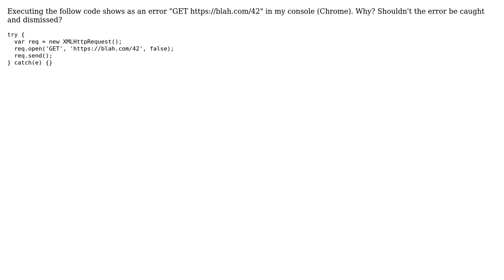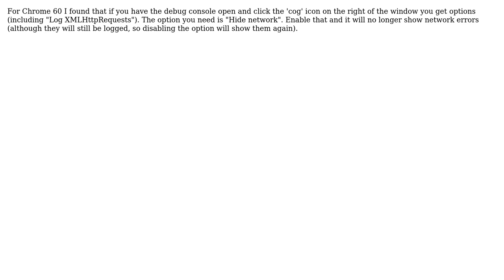How to hide errors in console from XMLHTttpRequest? (3 Solutions!!)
How to hide errors in console from XMLHTttpRequest?

With thanks & praise to God, and with thanks to the many people who have made this project possible! | Content (except music & images) licensed under CC BY-SA | Music | Images & others | With thanks to user Parakleta user Oriol user DarkThanos user countunique and the Stack Exchange Network Trademarks are property of their respective owners. You are responsible for your own actions.